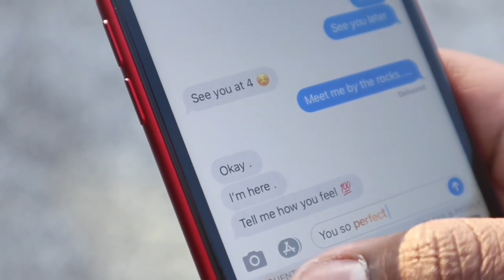FAKE SPONSORSHIP PRANK ON MY FAMILY! *GROSS DRINK*